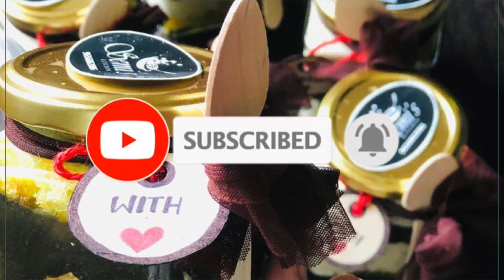ചോക്ലേറ്റ് ട്രഫിൾ കേക്ക് ജാർ ഞാൻ ഉണ്ടാക്കുന്ന രീതി ഒന്ന് കാണൂ.തീർച്ചയായും നിങ്ങൾക്ക് ഇഷ്ടാവും🥰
Chocolate truffle cake jar|| yummy recipe||from semi’s kitchen
Chocolate cake
Chocolate ganache
Whipping cream
And choco chips